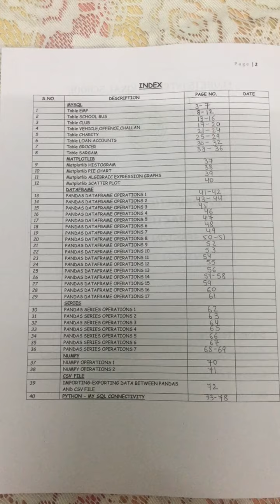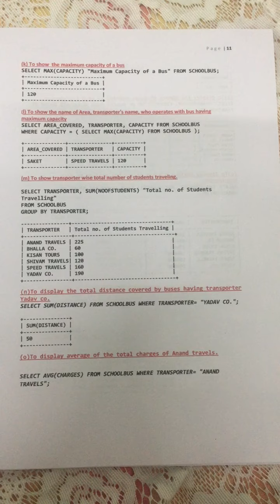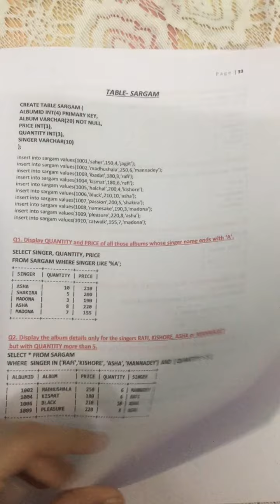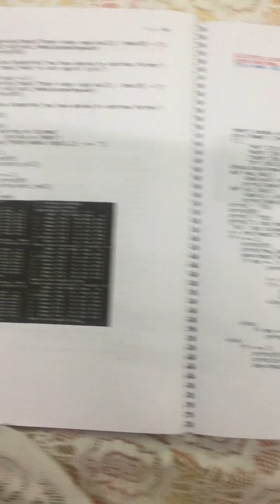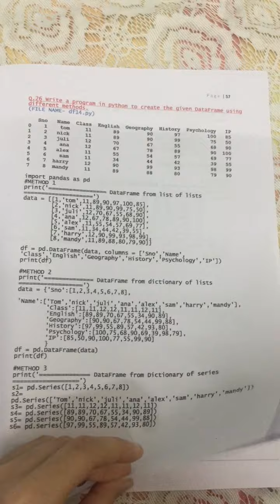💻CLASS 12 INFORMATICS PRACTICES PRACTICAL FILE💻 -- JASNOOR KAUR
HI ALL!
i'M BACK WITH ANOTHER VIDEO OF CLASS 12 INFORMATICS PRACTICES (I.P.) PRACTICAL FILE.
KEEP SHOWING YOUR LOVE AND SUPPORT.
XOXO ❤